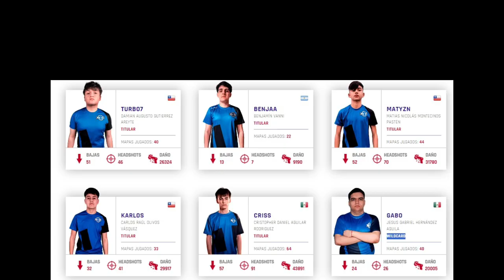Jugando como Malvinas Gaming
Concluye la fase regular de la FFL y este quipo queda en la posición 15.
Poniendo en acción las habilidades y roles de una organización profesional de la Free Fire League, MALVINAS GAMING. De la Clausura 2023 Jornada 16
*Imágenes originales de la FFL*

        | IMPORTANTE |
*Todos mis videos son sólo contenido con el fin de intentar entretener al público. El creador no busca presumir ni generar molestia por los objetos adquiridos dentro del juego. Agradezco y valoro tu apoyo.
Con el paso del tiempo estaré mejorando mi contenido para que no sea algo repetitivo; por ejemplo mi voz en los videos, mostrar mis manos mientras juego, dínamicas para el público, y más por el futuro*

Un poco de mí...
Aprecio tu ayuda con sólo ver mi contenido

Jugando como Malvinas Gaming *Equipo profesional*